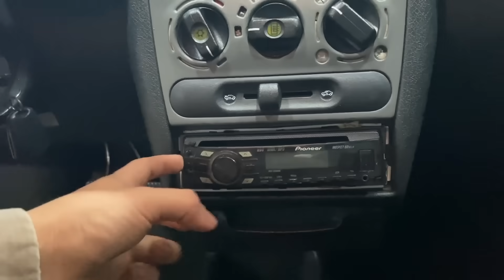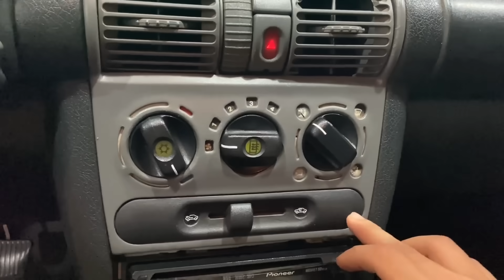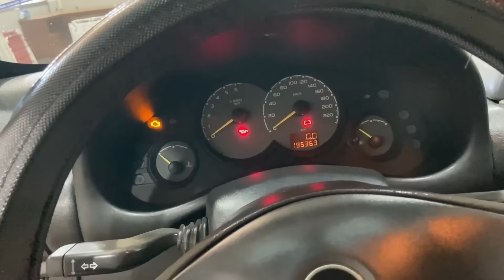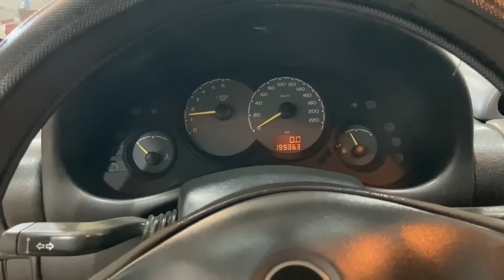Restauramos un Chevrolet Corsa ? Proyecto: Restauracion Corsa Classic 3p - FOSCHI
Si te gustaría ver más vídeos o tutoriales relacionados te invito a que visites mi canal